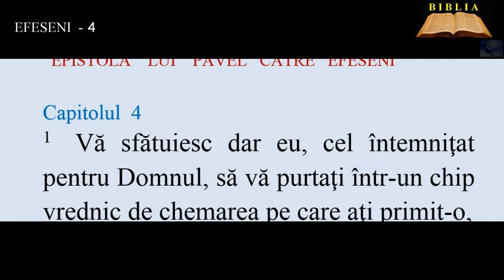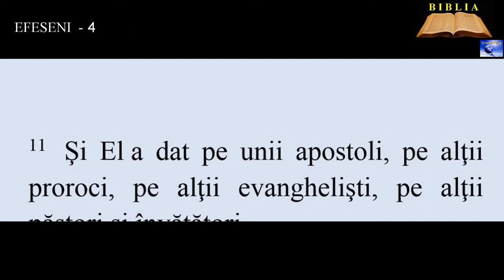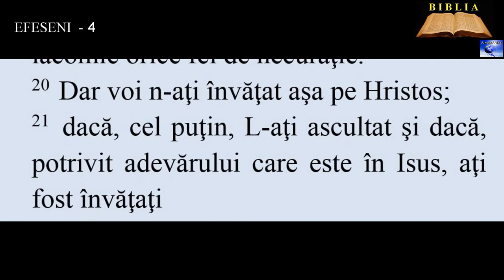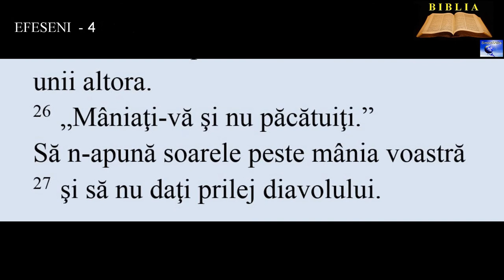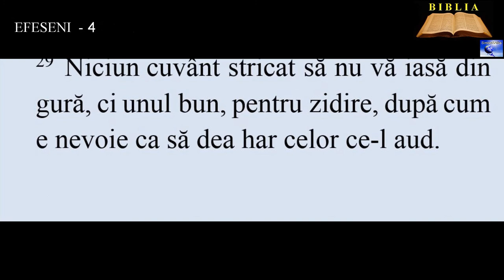EFESENI 4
4. Este un singur trup, un singur Duh, după cum şi voi aţi fost chemaţi la o singură nădejde a chemării voastre.
5. Este un singur Domn, o singură credinţă, un singur botez.
6. Este un singur Dumnezeu şi Tată al tuturor, care este mai presus de toţi, care lucrează prin toţi şi care este în toţi.